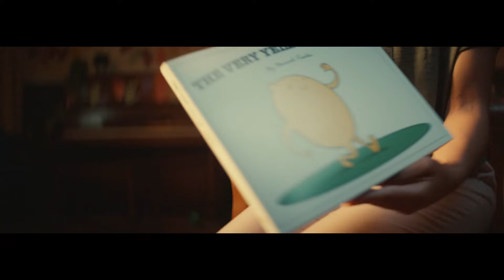Message from our sponsor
Message from our sponsor Black Business Ball